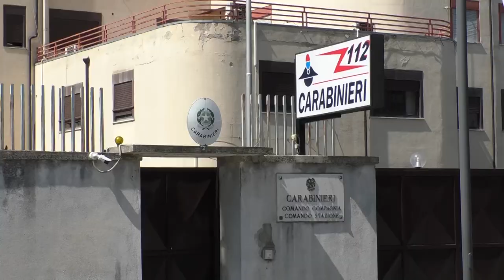Sulmona - A fuoco l’auto del giornalista Claudio Lattanzio